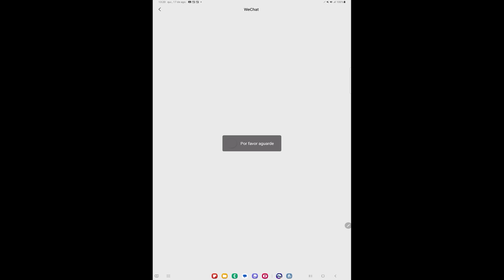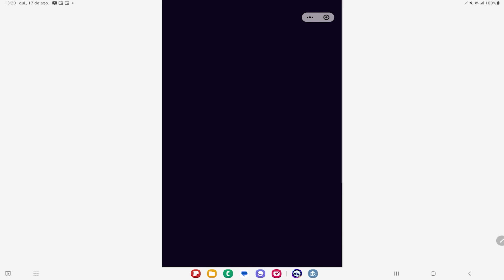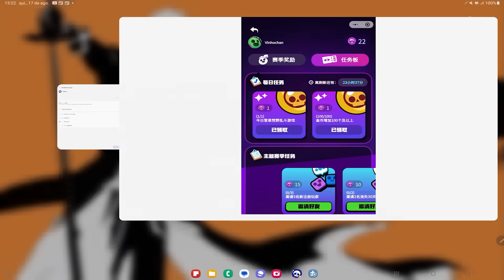ATUALIZAÇÃO INCOMPARÁVEL? NEM EU ESPERAVA ISTO da NOVA TEMPORADA do BRAWL STARS!